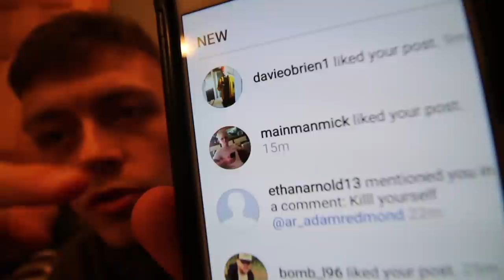HER BOOBS FELL OUT!!!